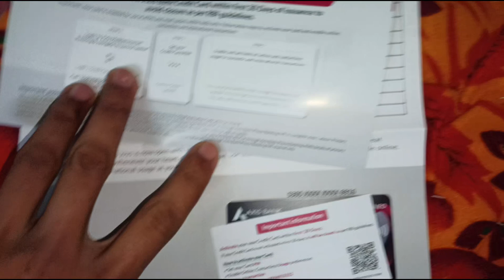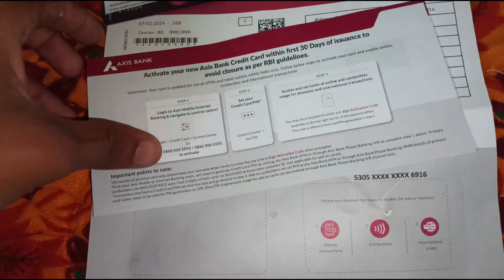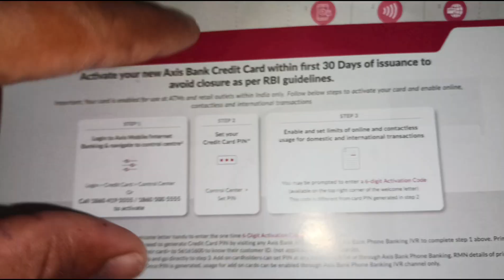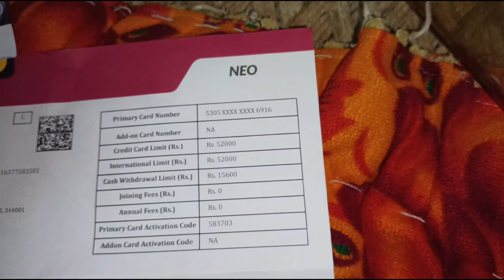Axis Bank Free credit card unboxing | Joining fee Zero Annual fee zero | How to apply credit card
Apply free credit card link
Axis Bank Neo Fast approval

About ✓

Aaj es video me hum axis bank ke credit card ko unbox karne wale hai Aap bhi axis bank ke credit card ke liye aavedan kar sakte hai uper link di gai hai

topics covered ✓

Free credit card axis bank
Credit card kaise le free me
Credit card ke liye apply kaise kare.
Credit card free me apply kaise kare
Joining fee zero
Annual fee zero

Mo. no. .

Note:-
[This video not available note]

Kishor Godara